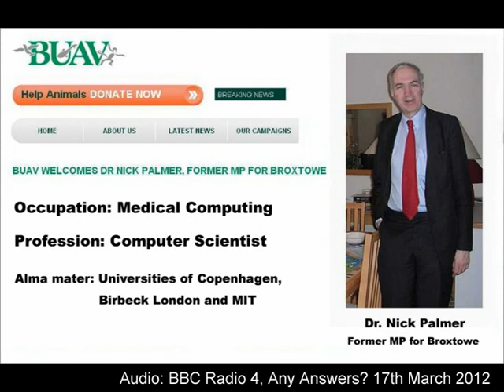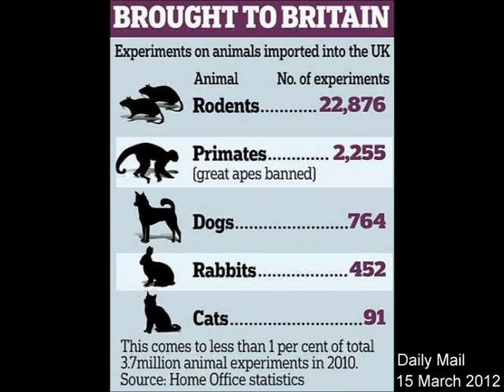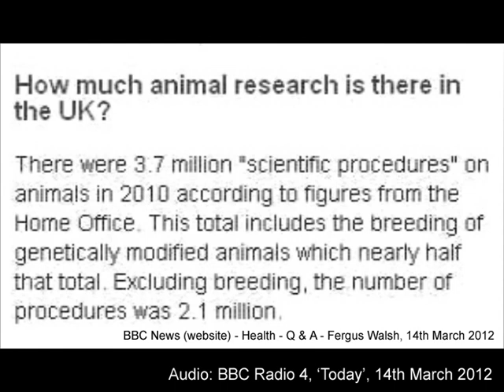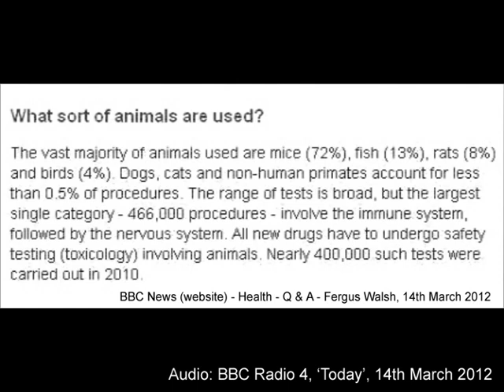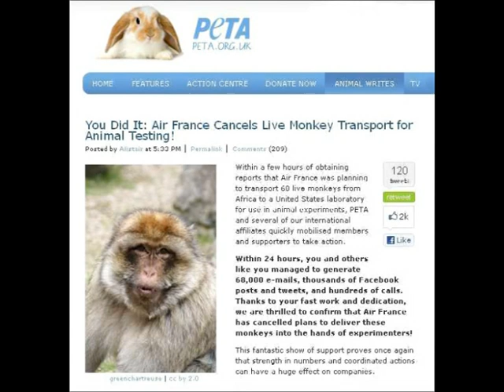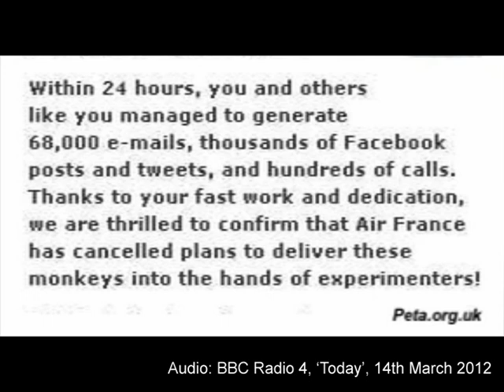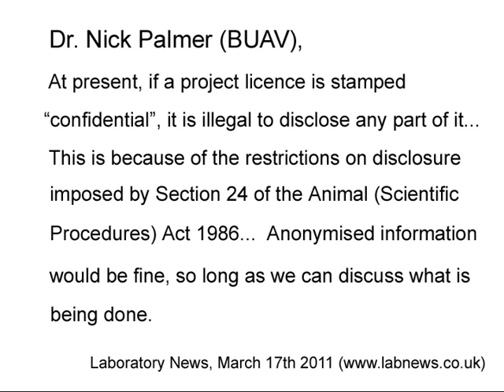Lab Animal Imports with Dr. Nick Palmer (BUAV)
This video is about the peaceful campaigns to stop ferry and airline companies from importing animals into the UK for experimental purposes.  It informs you of the number and species of animals imported and how this compares to the total number of experiments carried out in the UK every year.  This video includes a BBC Radio 4 interview with Science Minister David Willets MP.